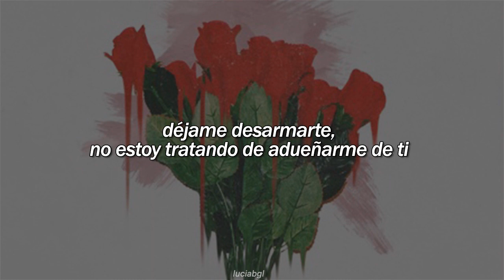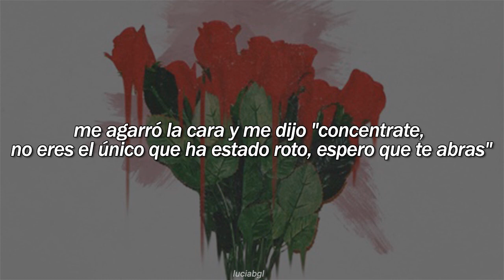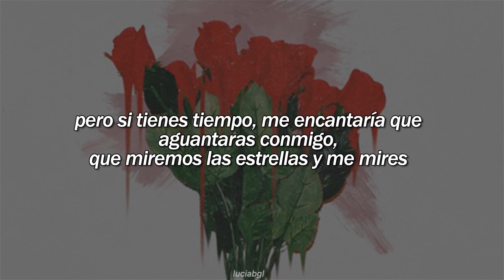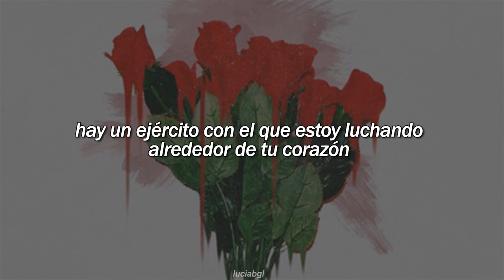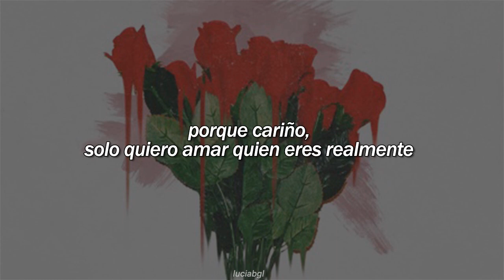witt lowry // around your heart {sub español}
I don't wanna be a memory, wanna wake up and see you next to me ♫